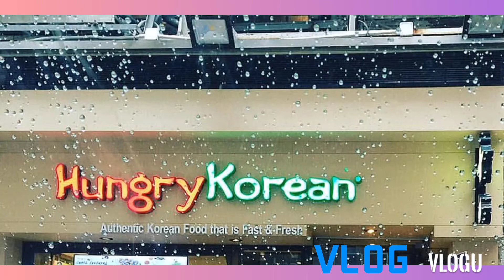Hungry korean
Let's eat guys